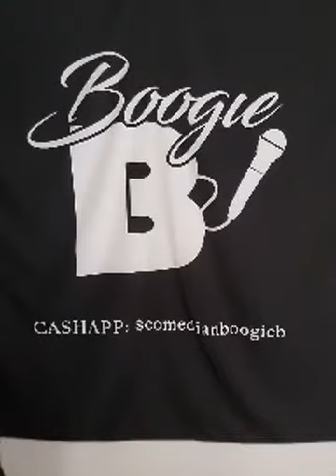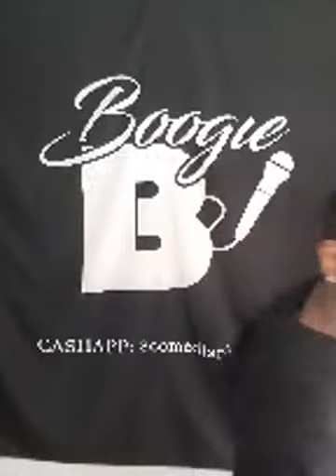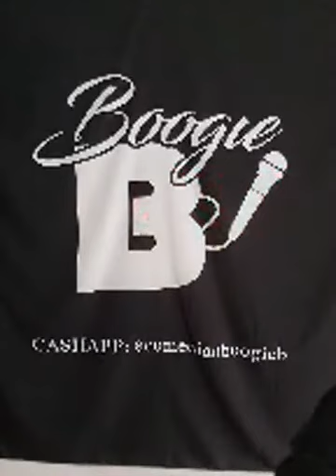LET ME STRESS YOU OUT SHOW LIVE🌹💪🏾IN HOUSE VISIT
Should your baby daddy have in house visits with his kid when you are in a relationship?